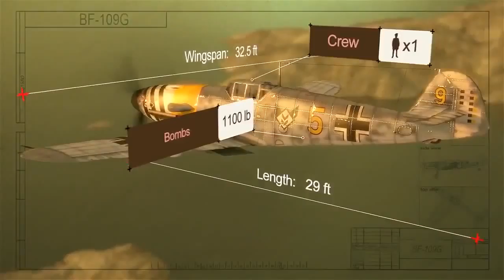German Warplanes Trailer